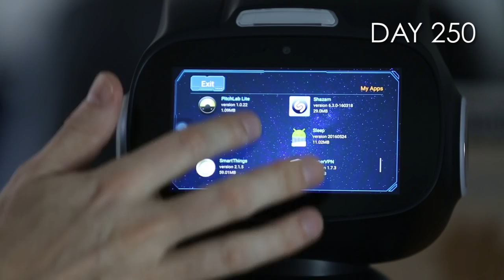Робот Yumi от Omate. Новости робототехники.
Несмотря на свою разговорчивость, Алекса от Amazon до последнего времени была совершенно обезличенным домашним помощником. Отныне это может измениться благодаря семейным роботам Yumi от производителя Omate. Разработчики заявляют, что Yumi станет первым домашним помощником на базе этой системы искусственного интеллекта.